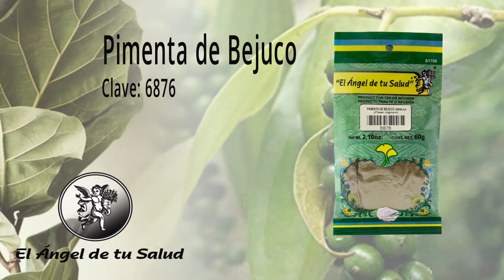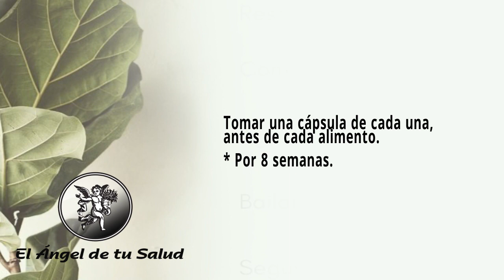¿Has SALIDO de VIAJE ? ¿Te hace DAÑO lo que COMES? Trata la DIARREA del VIAJERO